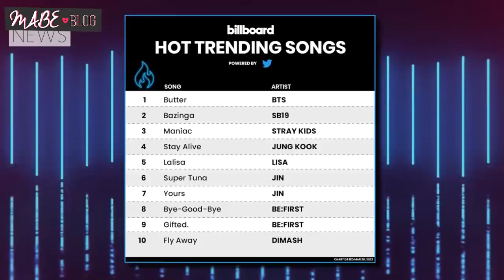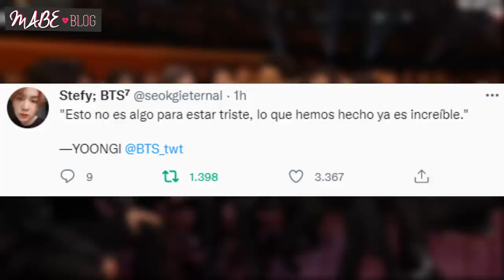LOS GRAMMY NO MERECEN A BTS !! - LES VUELVEN A ROBAR EL PREMIO